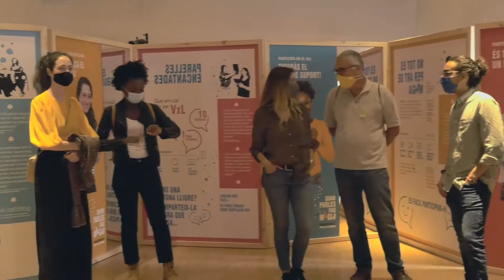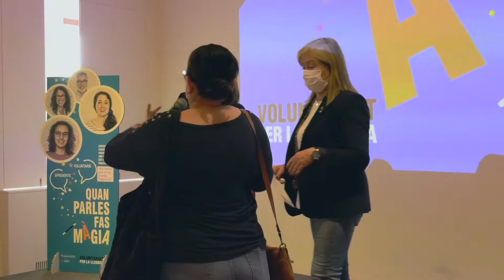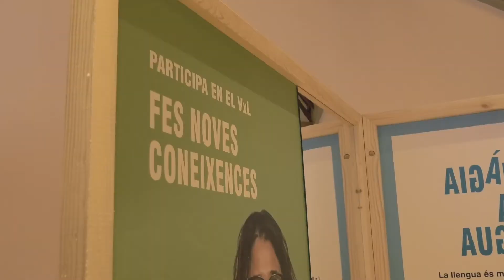Visita de la consellera de Cultura, Àngels Ponsa, a l’exposició “Quan parles fas màgia”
La consellera de Cultura va visitar divendres, 2 d’octubre, l’exposició “Quan parles fas màgia” que forma part de la nova campanya de promoció del programa vxl.cat.